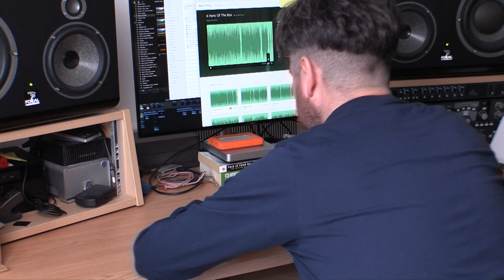How to sleep with Davie 504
Davie 504 helps Dave Marks to go to sleep. Good night. "Bass Chatter" is part of "Bass Time" created by Dave Marks for Amuse News.

Amuse News is a pun-filled summary of all the madness that has happened in recent times in the world of music. This is something we have decided to create - just in case you’ve had enough of the outdated reporting on the thing we all love: Music.

Created and hosted by Aleksey Igudesman for Amuse News

Director: Dave Marks
Cameras: Dave Marks

Special thanks: Annika Schmid